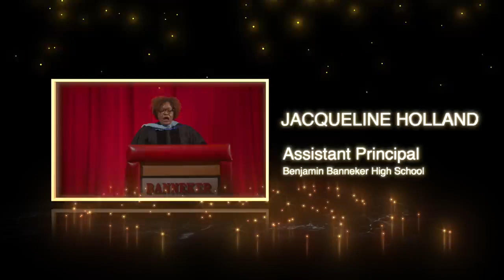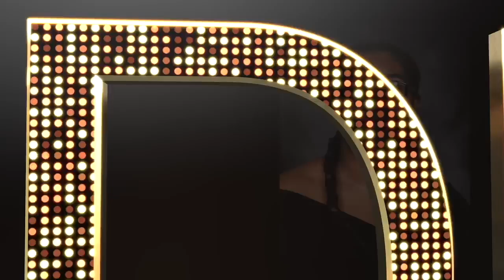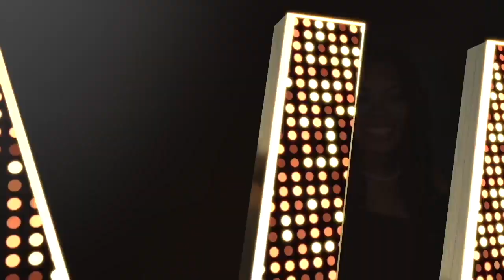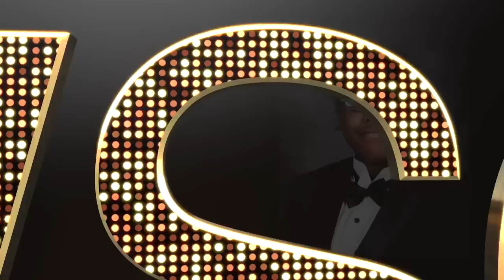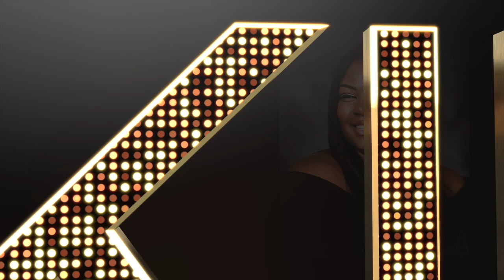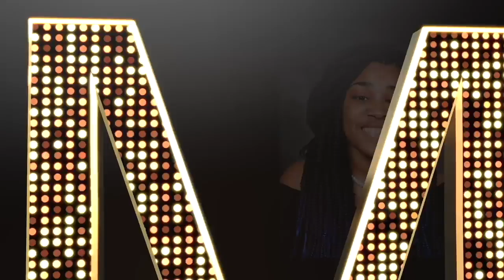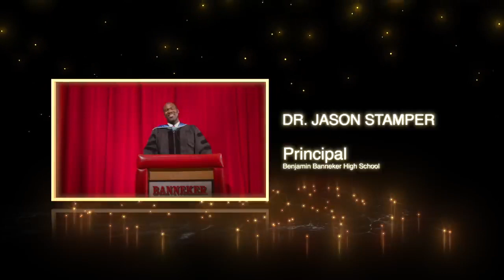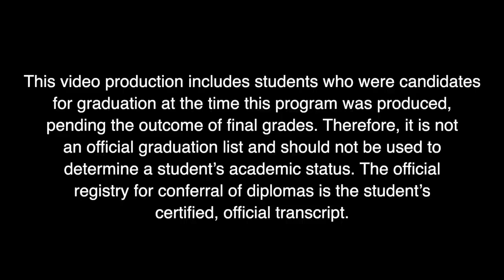2020 Benjamin Banneker High School Graduation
Benjamin Banneker Class of 2020 High School Graduation produced by EDhear. Edhear.com